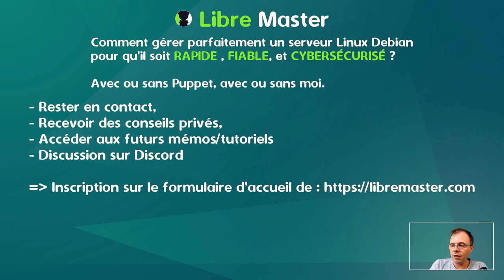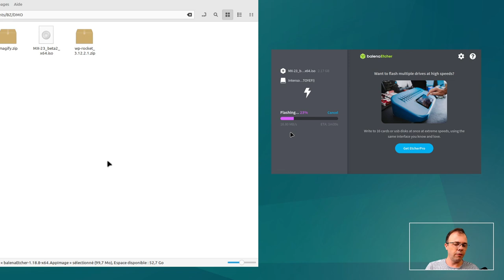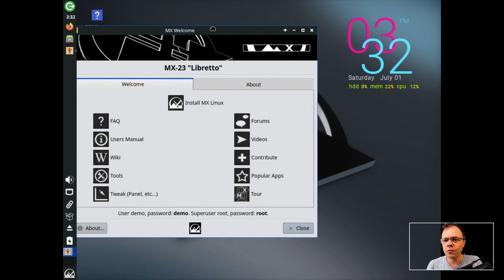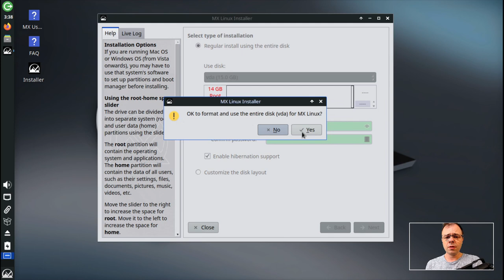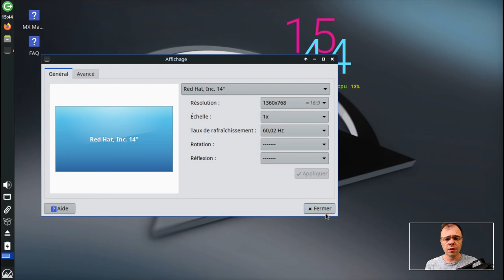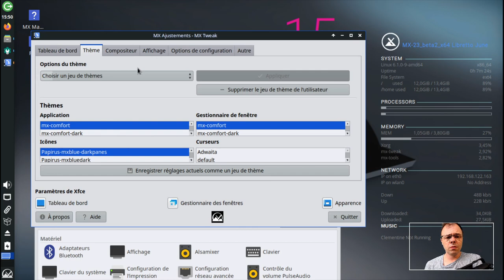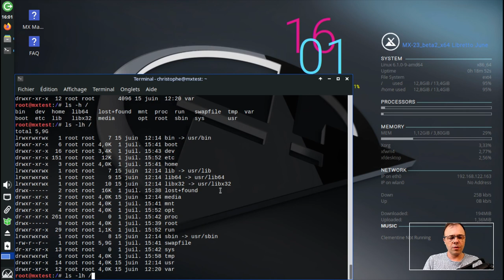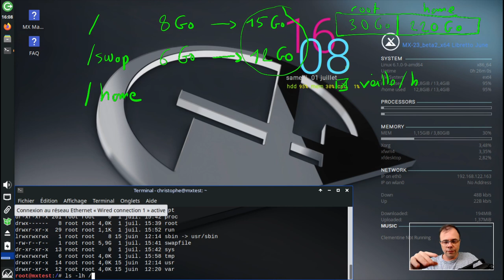Comment installer MXLinux sur un laptop professionnel ?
Je te montre l'installation de MXLinux dans ce petit tutoriel avec une grosse merde à la fin.

👉 En complément, inscris-toi (formulaire principal sur mon site) dans mes contacts pour être averti des prochaines vidéos, accéder au Discord et recevoir des conseils ou mémos privés toutes les semaines

👨‍💼 Qui suis-je ?

J'utilise le Logiciel Libre depuis presque 25 ans. J'ai travaillé plus de 10 ans dans la recherche en informatique en tant qu'ingénieur système Linux. J'apprends tout en fouillant les documentations et codes sources des logiciels.

Aujourd'hui, je te montre comment obtenir un serveur Linux Debian parfait, fiable, performant, sécurisé et maîtrisé.

👉 Également, je te propose aussi :
- un serveur Dolibarr clé en main
- un site wordpress rapide et sécurisé.